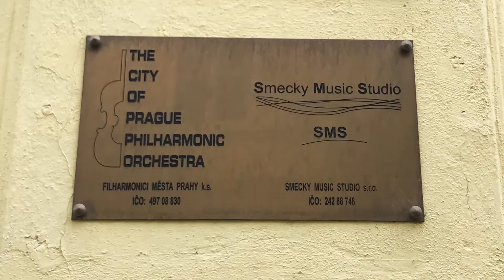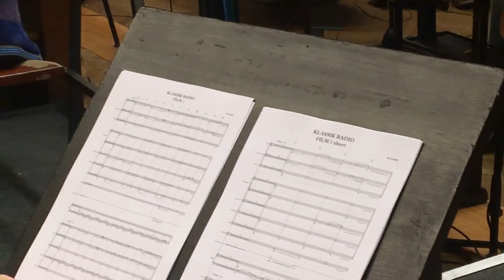Klassik Radio - Making of Jingleproduktion 2017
Ab dem 1. September 2017 klingt alles neu verpackt. Nic Raine hat für Klassik Radio ein Jingelpaket komponiert. Hier ein kleiner Einblick in die Entstehung.